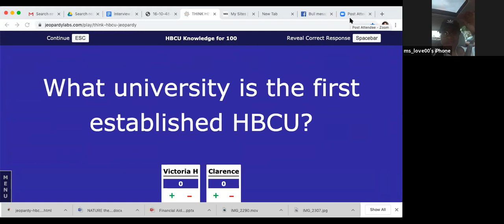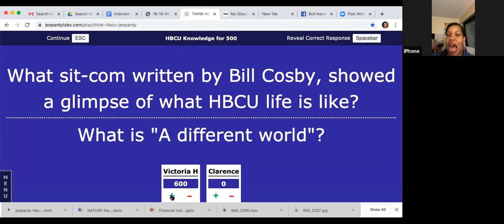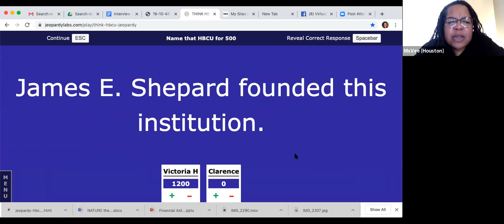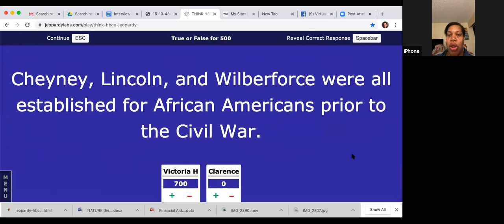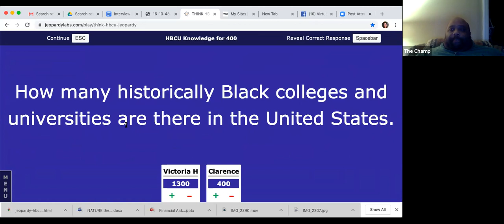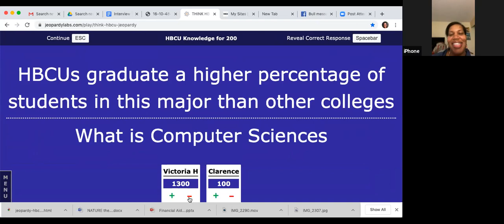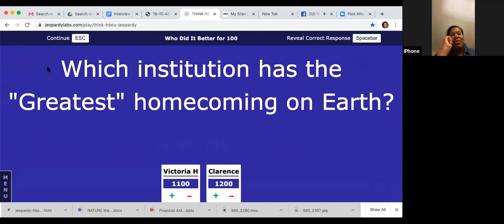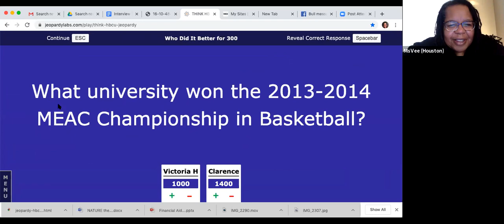HBCU Jeopardy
HBCU Singles Lounge members play Jeopardy during a virtual happy hour during the Covid Shutdown.